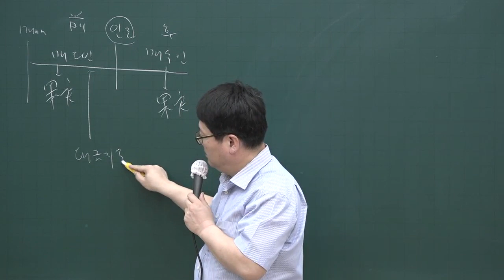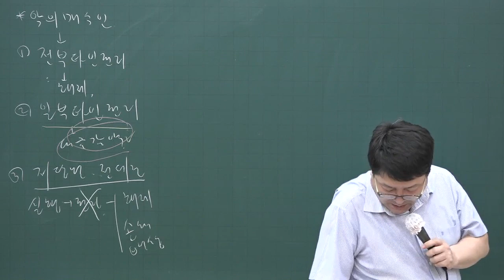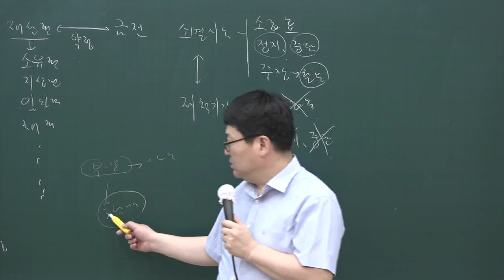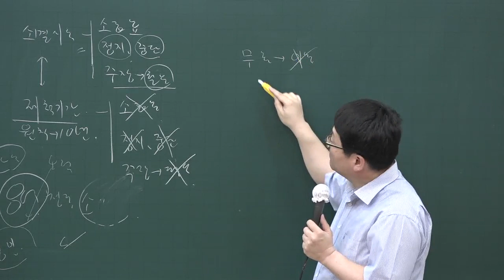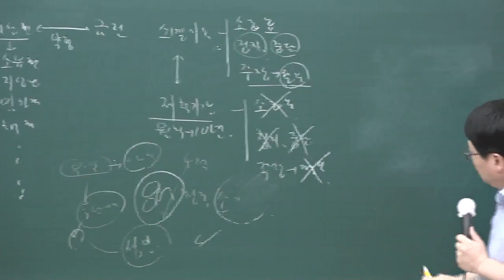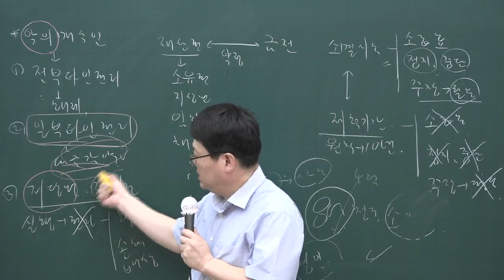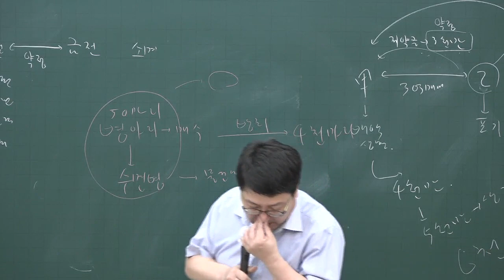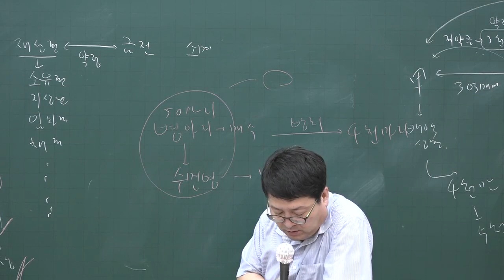[공전무] 2020년 공인중개사 민법 기출문제풀이 4-19